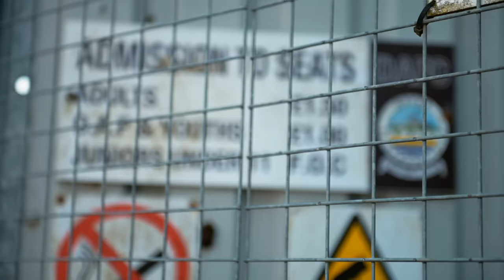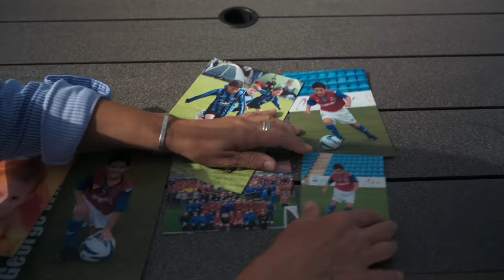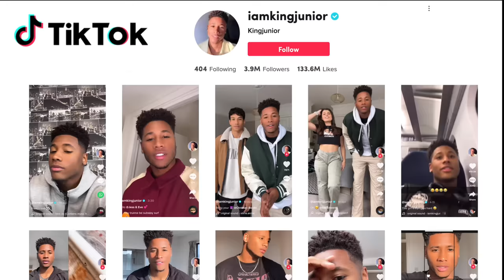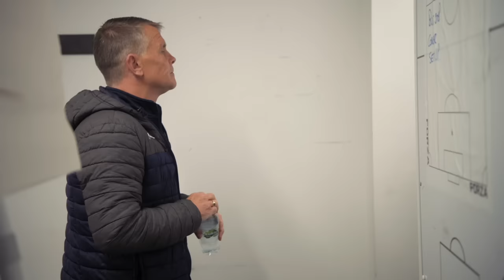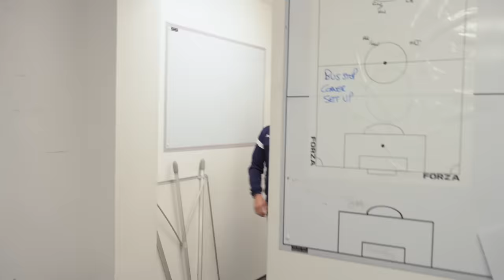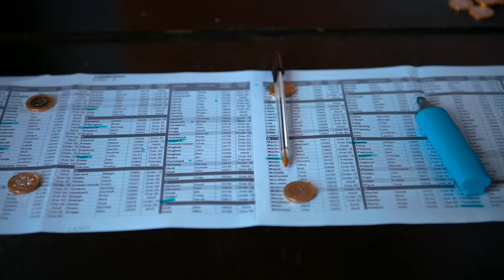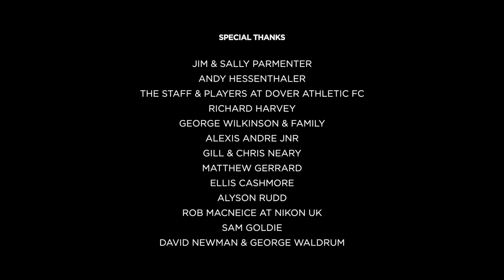Dover & Out: The Team That Forgot How To Win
Losing is never fun. But in 2021, non-league club Dover Athletic went 364 days without tasting victory. Pushed to the limit by Covid and a league-imposed points deduction, Dover & Out follows multiple figures in the club trying to make the most out of a doomed season. Never before has the magnitude of the financial chasm between clubs at the bottom of the football pyramid and the giants of the Premier League been more apparent. Come for the club's Shakespearean plight, stay for an incredible look at the characters and passion that keep a club going in the face of unparalleled hardship.

Welcome to COPA90 Stories, a channel exploring the greatest footballing stories from across the planet.